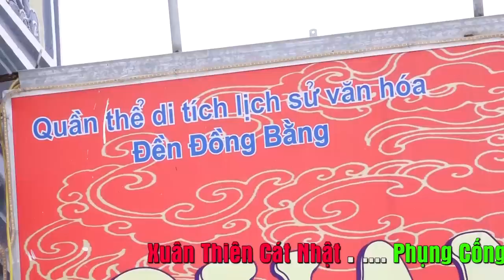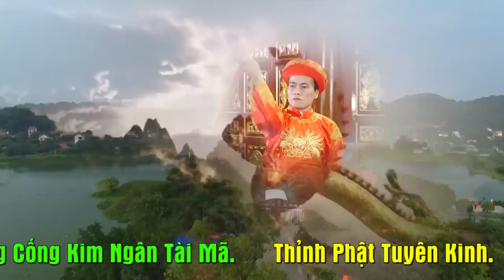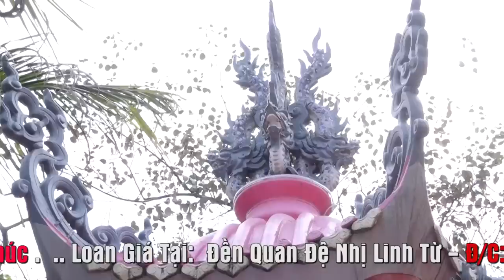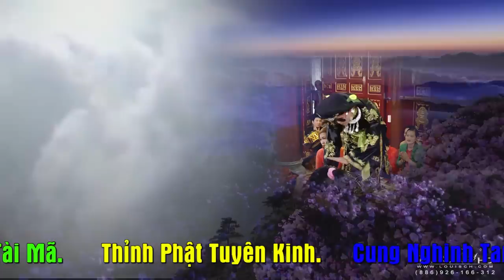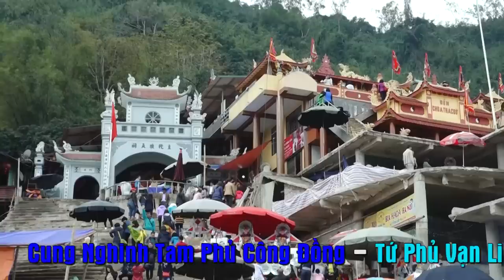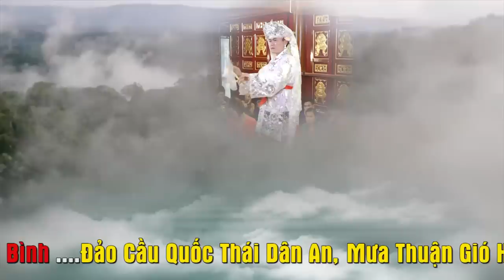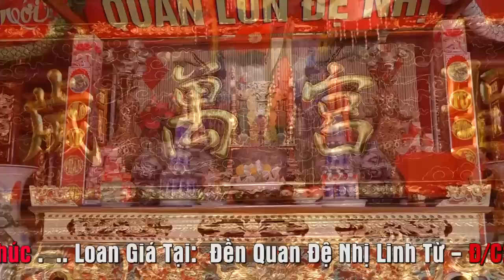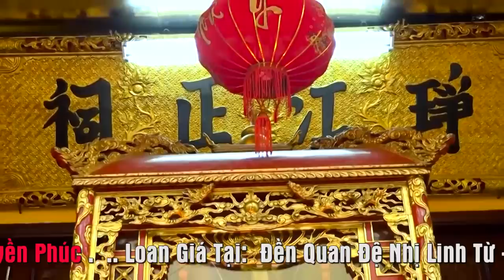Đồng Thầy Huyền Phúc . Loan Giá Tại Đền Quan Đệ Nhị Linh Từ..P1